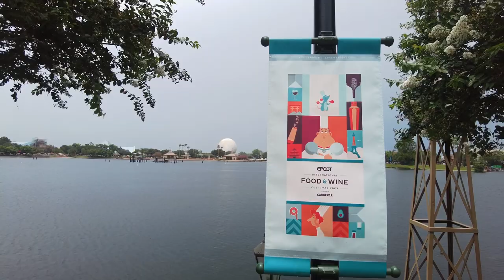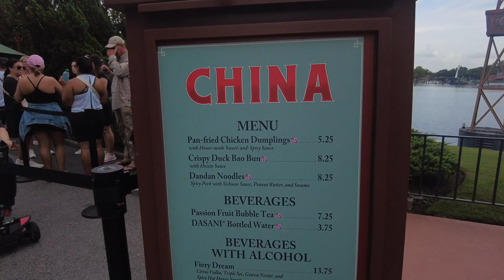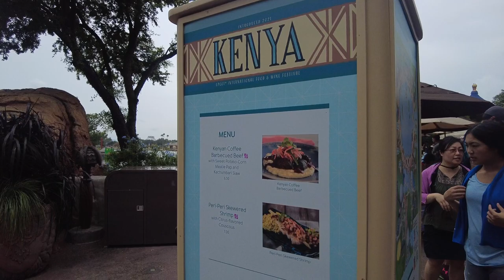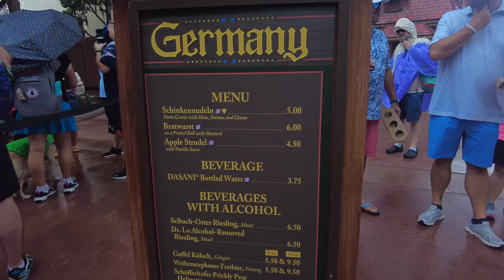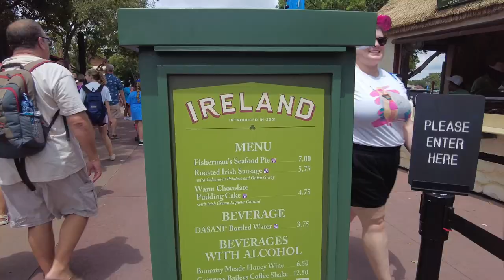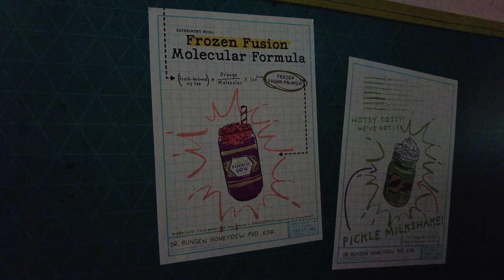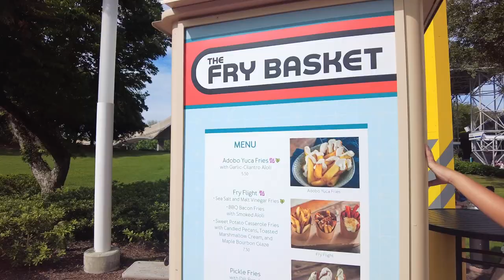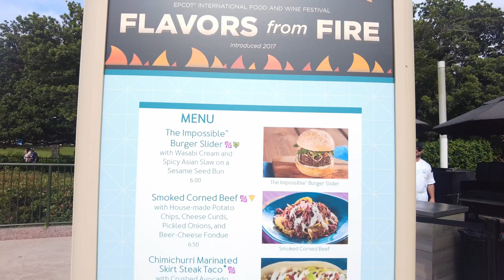Trying 20 EPCOT Food & Wine Festival 2023 Items | BEST and WORST of the Fest | Pickle Milkshake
Hey team! We're hitting up the EPCOT 2023 Food & Wine Festival at Disney World, trying out wild new foods and drinks, and having a blast doing it. Come along with us as we share our honest reviews on the best of the fest, the worst, and the just plain weird. Let's eat!